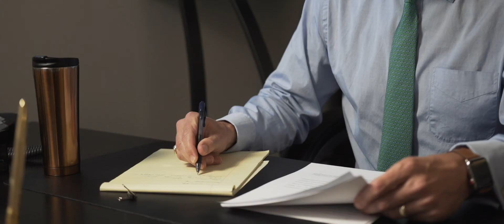Introduction to Zerillo Law Firm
Zerillo Law Firm operates under a simple philosophy: good people need lawyers too. Good people get injured when it wasn't their fault. Good people make mistakes and get accused of crimes. Good people get into bad relationships and need to get out of them.

We have proven results helping people out of tough legal situations. We provide tough and responsive representation for our clients. We know how to negotiate when it is time to negotiate, and we know how to fight our client's case in court when that is what is needed. If your case matters to you, who you hire as your lawyer also matters.

Zerillo Law Firm LLC

Portland Office
1250 Forest Ave Suite 3A
Portland, ME 04103

Windham Office
744 Roosevelt Trail
Windham, ME 04062